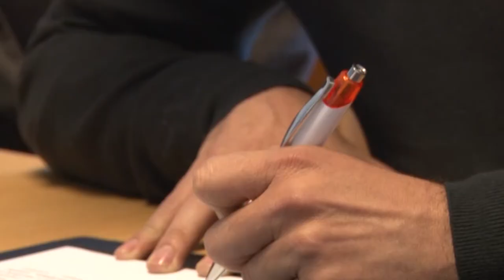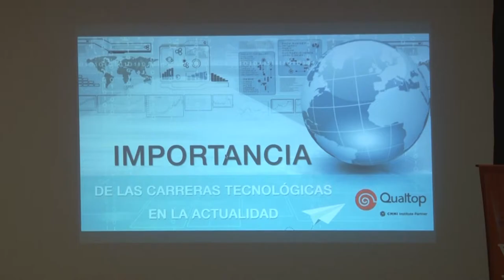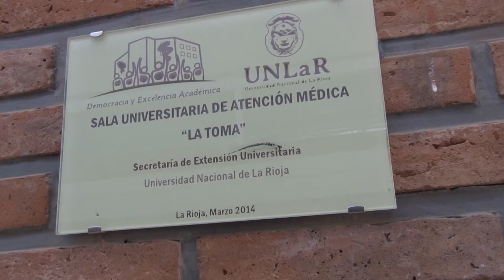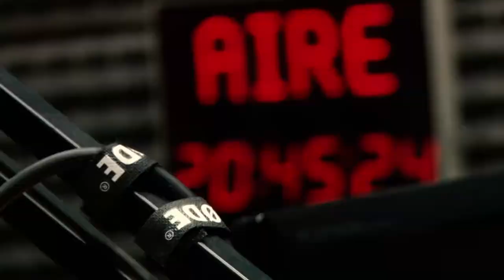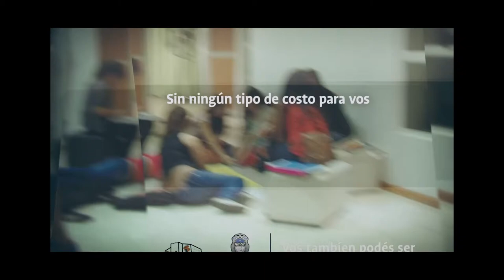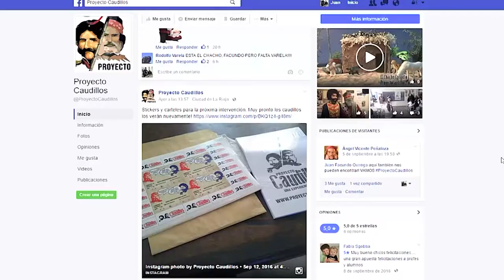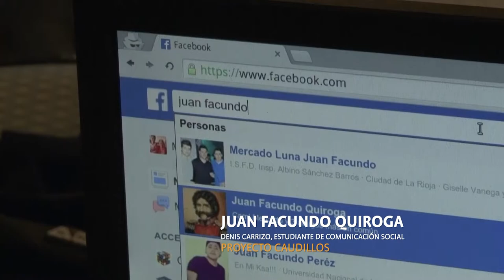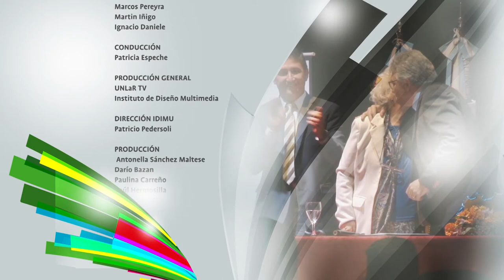UNLaR TV PROGRAMA 16